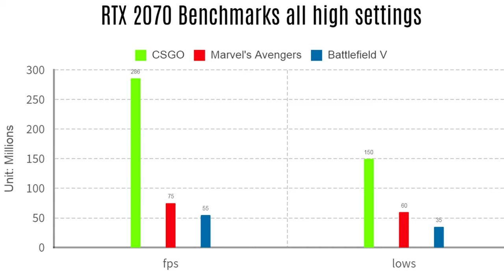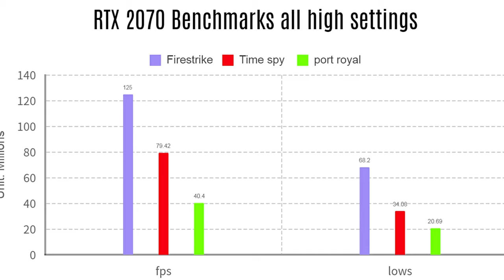Graphics Card let's See if you Should keep it in 2021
keep your current graphics card with the GPU shortage don't just get rid of your current graphics card RTX 2070